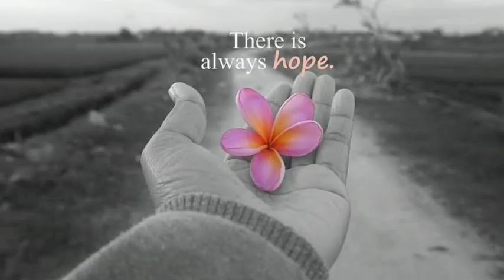MS.CONEY REYES MAY INAMIN SA PUBLIKO AT GINAMIT ITO UPANG MAGING INSPIRASYON SA IBA!!!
Mga Kachururut Please support naman po natin si PINOY CHURURUT Channel

Chikadorang Chururut